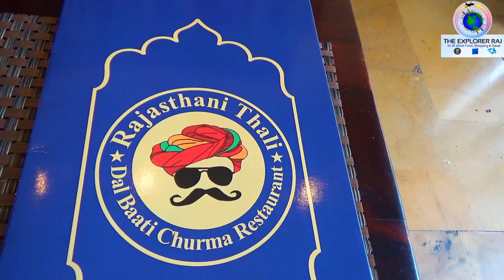Best Rajasthani Thali in Jaipur at DAAL BATI CHURMA Restaurant | Places to Eat Dal Bati in Jaipur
In our Jaipur food tour, we came across this wonderful best place to eat thali in Jaipur which is Dal Baati Churma restaurant. We went there for a dal bati meal as we lived in a nearby hotel so decided to give it a try.

The place was spacious, nice ambiance, and the service was prompt. We went for their thaali meal and ordered a traditional thaali costing 350/-  respectively. The taste was good, and authentic, especially loved the daal and gatte ki sabzi. The quantities however are less. The bajra roti was good too.

Watch this episode to know more which is worth a visit.

Address:
Rajasthani Thali Dal Bati Churma Restaurant
Sawai Jai Singh Hwy Gayatri Sadan,
AC-4, Near Collectorate Circle, Bani Park,
Jaipur 302028 India